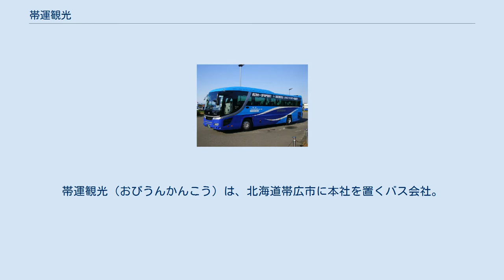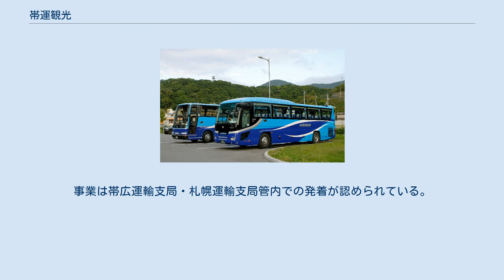帯運観光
帯運観光（おびうんかんこう）は、北海道帯広市に本社を置くバス会社。
貸切バスや都市間バス、旅行業を手がける。
 すべて北海道に所在。
 路線バス車両は2017年（平成29年）3月31日現在で6台登録。
高速バスのみ運行で、いわゆる一般路線バスは運行していない。
予約は北都交通グループ運営のインターネット予約サイト「バスNAVI北海道」、2010年（平成22年）9月14日より提携を開始したWILLER TRAVELなどで受け付ける。
 南千歳駅を出発 2008年（平成20年）1月17日に北都交通とともに路線認可申請を行い、同年4月25日より4往復で運行を開始した。
2009年（平成21年）7月1日の3往復に減便と同時に南千歳駅延伸、同年12月18日の一部便十勝川温泉延伸、2011年（平成23年）10月30日の道東自動車道全線開通による所要時間35分短縮、4往復への復便を経て、2016年（平成28年）12月1日より5往復運行する。
 帯広営業所にパーク&ライド専用駐車場を設置する。
 貸切バス車両は19台登録。
事業は帯広運輸支局・札幌運輸支局管内での発着が認められている。
2008年（平成20年）に解散したブルーバスグループに加盟していた。